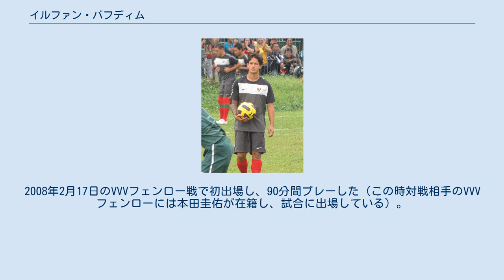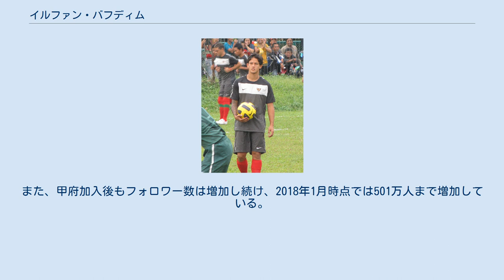イルファン・バフディム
プルセマ・アランの選手
アレマ・インドネシアFCの選手
イルファン・ハリース・バフディム（Irfan Haarys Bachdim、1988年8月11日 - ）は、オランダ出身のプロサッカー選手。
インドネシア国籍を持ち、2010年より同国代表チームに選出されている。
 アラブ系インドネシア人の父とオランダ人の母を持つ。
オランダ・アムステルダムで生まれ、アヤックスやFCユトレヒトなどのユースチームに在籍した。
2007年にユトレヒトのトップチームへ昇格。
2008年2月17日のVVVフェンロー戦で初出場し、90分間プレーした（この時対戦相手のVVVフェンローには本田圭佑が在籍し、試合に出場している）。
2009年に移籍したHFCハールレムでプロ初ゴールを決めるが、チームは財政破綻により2010年に消滅。
その後はユース時代も在籍したSVアルゴン（en）へ移籍するも、出場機会に恵まれなかった。
 2010年8月、父の母国であるインドネシアへ渡り、インドネシア・プレミアリーグのプルセマ・マランに入団。
ここで2シーズン51試合に出場し28得点と大活躍する。
同時期インドネシア代表にも選出され、2010 AFFスズキカップでは2得点を挙げている。
2012年途中にアレマ・インドネシアFCへ期限付き移籍をするも、その年限りで退団。
2013年はタイ・プレミアリーグのチョンブリーFCで、シーズン途中からはタイ・ディヴィジョン1リーグのシーラーチャーFCでプレーした。
 2014年にJリーグ・ヴァンフォーレ甲府へ移籍。
インドネシア国籍の選手としては初のJリーガーとなった。
2014年5月21日、ナビスコ杯の徳島ヴォルティス戦でデビューした が、リーグ戦での出場はなかった。
 2015年にコンサドーレ札幌へ移籍。
同年5月3日に行われたジュビロ磐田戦でインドネシア人初のJリーグデビューを果たした。
2016年シーズン終了後に契約満了により退団。
 2017年1月、インドネシアのバリ・ユナイテッドFCと契約。
 2020年2月12日、PSSスレマンに移籍。
 甲府加入まで日本における知名度は皆無であったが、母国インドネシアでは絶大な人気を誇っている。
甲府加入時点でのTwitterのフォロワー数は約427万人で、これは日本人最多である有吉弘行の約292万を大きく上回っている。
また、甲府加入後もフォロワー数は増加し続け、2018年1月時点では501万人まで増加している。